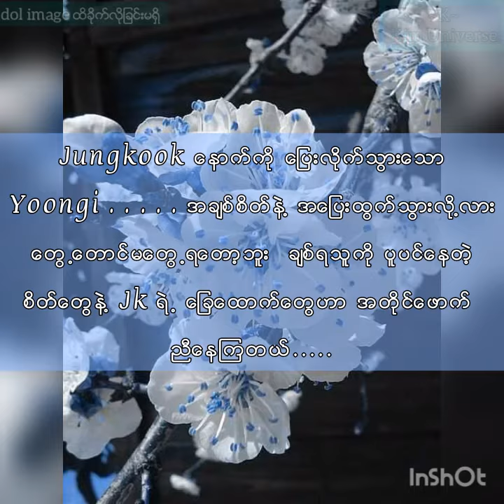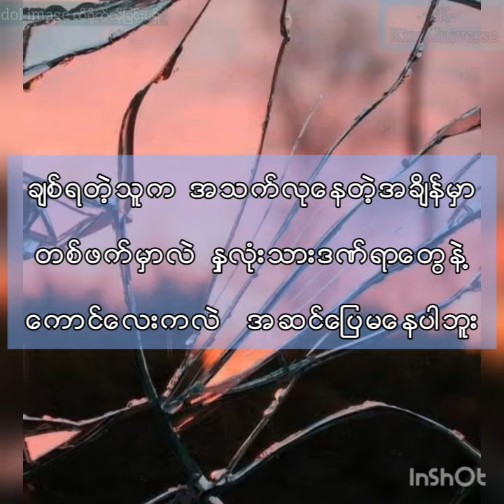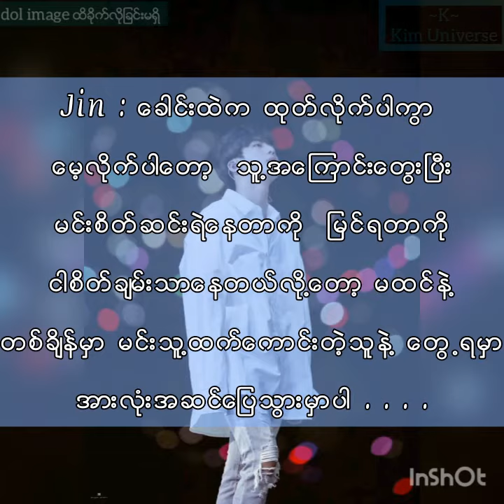💔{Don't Leave Me}💔Taekool myanmar ff {Ep.7} ဝါးသြားရင္ ေတာင္းပန္ပါတယ္